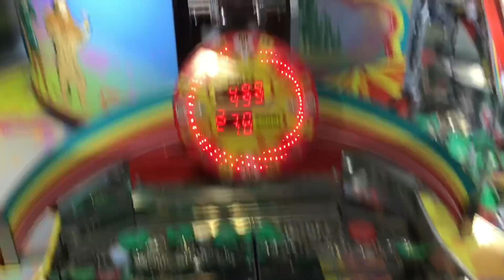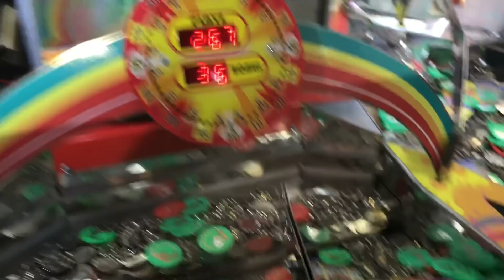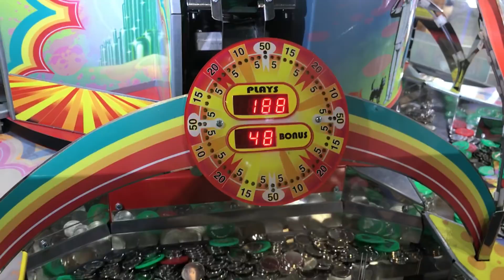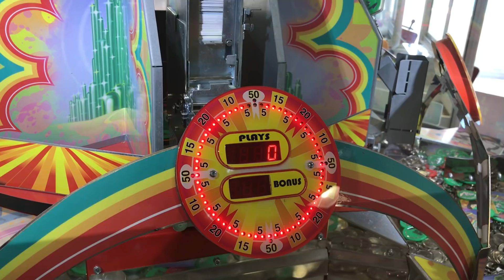Wizard of Oz Coin Pusher 500 Play Challenge with The Arcade Couple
Bob and I did a 500 play arcade challenge with Ben and Aune, the Arcade Couple. We had so much fun.  They will be posting their challenge video today so please watch and see who won.